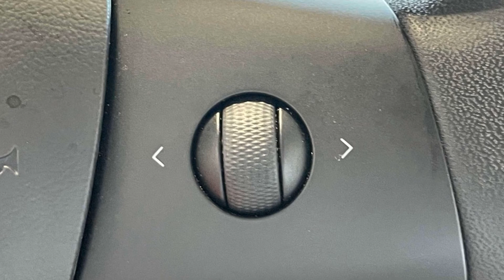Used 2019 Tesla Model 3 Long Range 5YJ3E1EB0KF421400 Freeport, Merrick, Roosevelt, Oceanside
2019 Tesla Model 3 Long Range 5YJ3E1EB0KF421400 Video

This 2019 Tesla Model 3 Long Range 5YJ3E1EB0KF421400 is full of phenomenal features such as: